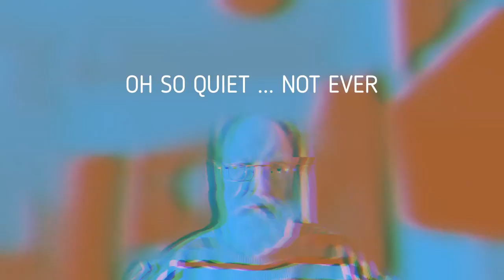Nice Guys without Borders - Oh so quiet ... not ever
Constance Cooper (USA) - piano, keyboard,
Paul Eiser (A) - saxophones, percussion,
Pit Kinzer (D) - EWI, keyboard,
Boštjan Perovšek (SLO) - live electronics, soundscapes.
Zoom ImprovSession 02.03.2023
Postproduction: Pit Kinzer